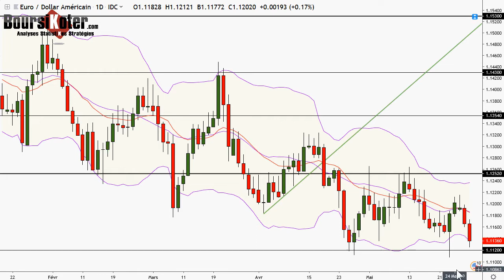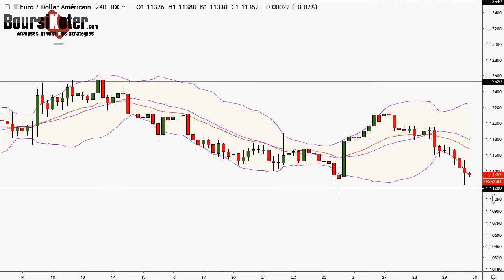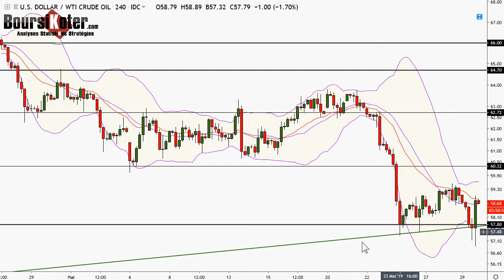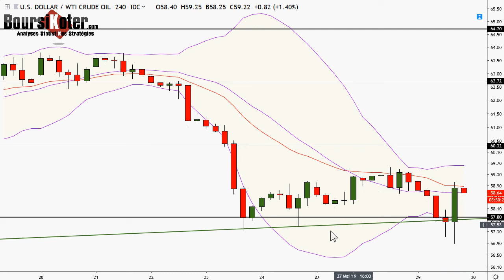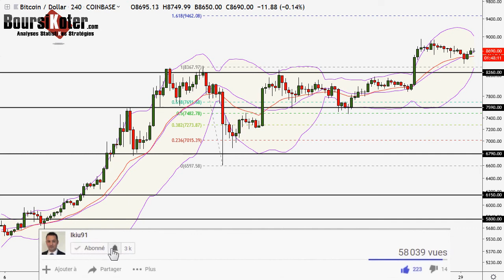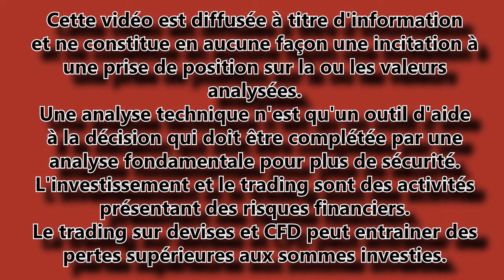Analyse technique FOREX et Bitcoin du 29-05-2019 en Vidéo par boursikoter